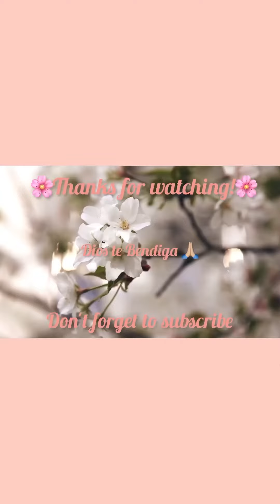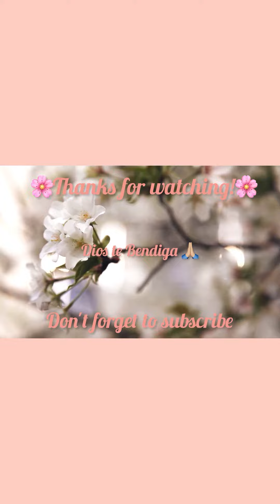Salsa verde para tacos ,sope,quesadilla